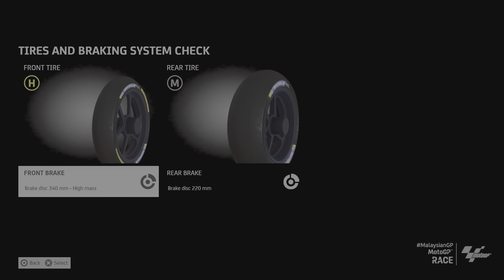MotoGP 23 - Sepang International Circuit Malaysia GP 5 Lap - KTM RC16 '23 Gameplay [4KPS5]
Heer we are Ride a KTM RC16 2023 model on Sepang Track just like in GRID Legends has this one is different over GRID does road always wider than this should be bit narrow than grid has.

Well there goes crash i was in 1st place until drop down place really why does always keep fall every time when turn corner keep going out probably physics issues?

Also there is new update ready maybe they patched few issues?